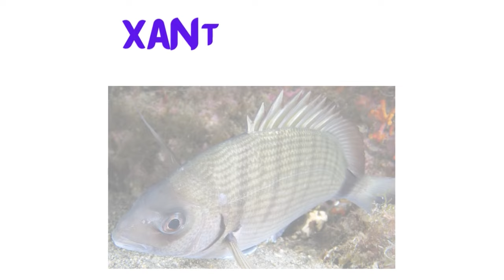Sea Animals Collection | S to Z Sea Animal Names | Sea Animals Pictures And Videos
sea animals
sea animals
Sea Animals

Seal
Sea lion
Shark
Shrimp
Squid
Starfish
Stonefish
Sunfish
Stingray
tiger shark
Walrus
Triggerfish
Whale
X-Ray Fish
Xanthic sargo
Xingu river ray
Yellow tang
Yellowfin tuna
Zebra shark

0:00 Introduction
0:07 Sea Animals Videos (Part-IV)
1:19 SEALION
3:27 SHRIMP
4:36 SQUID
6:19 STARFISH
7:22 STONEFISH
8:31 SUNFISH
9:45 STINGRAY
11:14 TIGER SHARK
11:51 WALRUS
13:08 TRIGGERFISH
15:01 WHALE
16:28 X-RAY FISH
16:50 XANTIC SARGO
17:57 XINGU RIVER RAY
19:07 YELLOW TANG
20:17 YELLOWFIN TUNA
21:03 ZEBRA SHARK